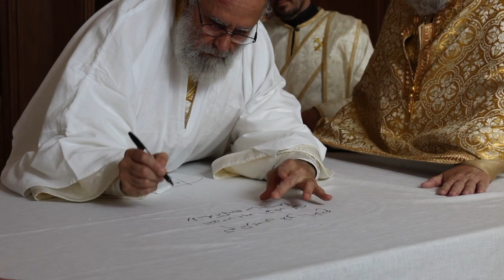Saints Constantine and Helen - Metropolitan Consecration Summary Video